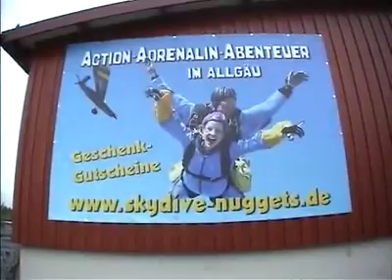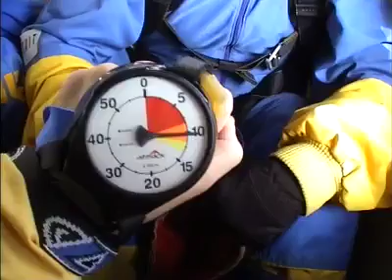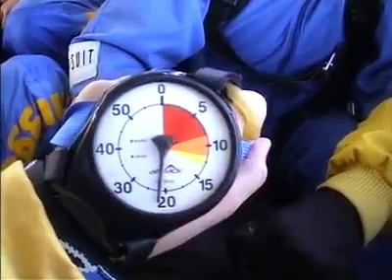Tandemsprung von Alessandro Cortese bei skydive nuggets in Leutkirch